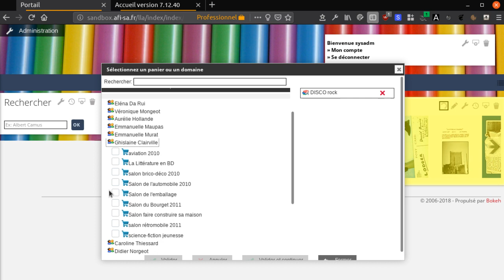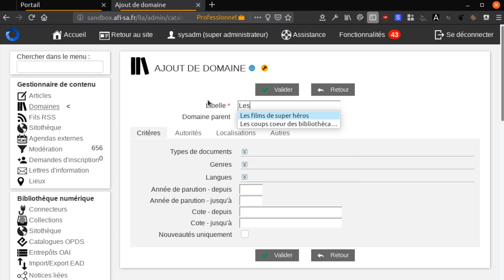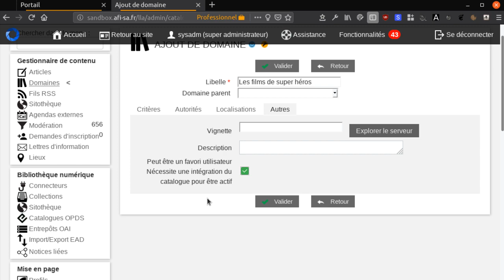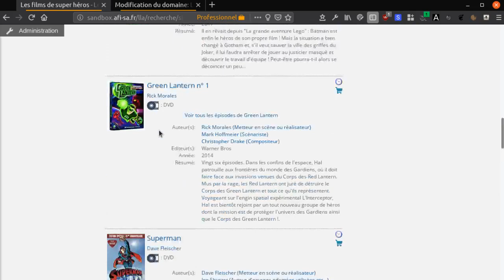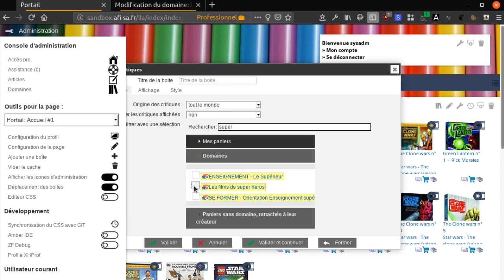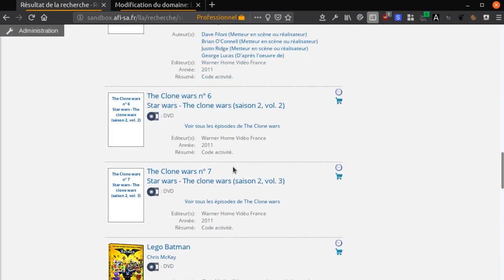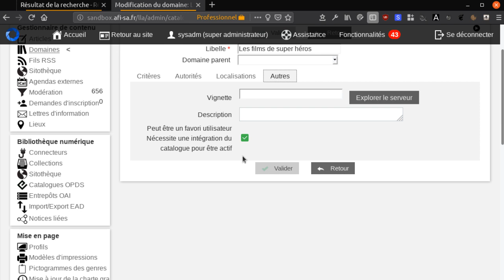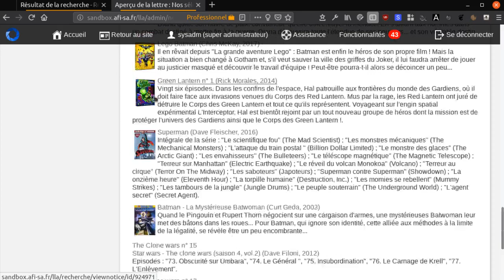Bokeh: Sélection dynamique de documents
Un domaine permet d'effectuer une requête sur les données du portail.
Il permet de gérer dynamiquement une liste de documents en fonction de critères définis lors de la construction du domaine.
Toute notice cataloguée est automatiquement intégrée au domaine si elle correspond aux critères de sélection définis.